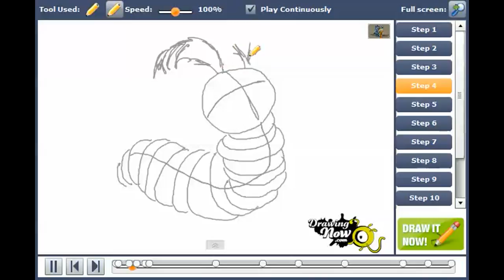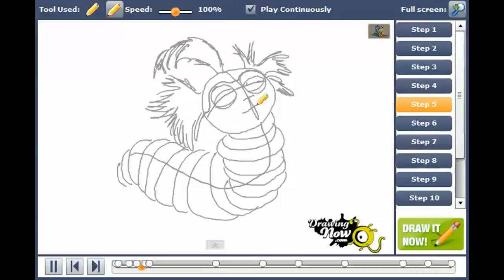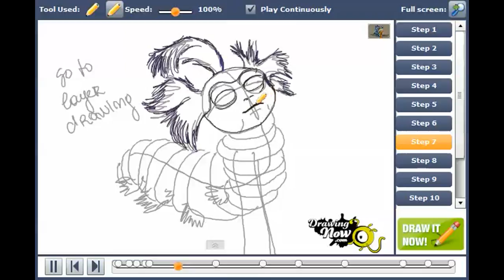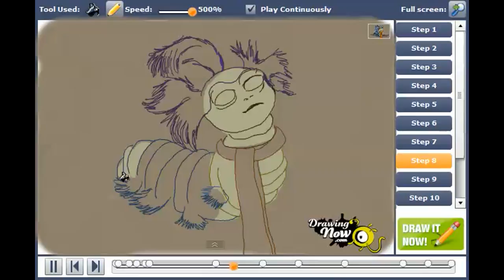How to draw Worm from Labyrinth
You can see the original tutorial of How to draw Worm from Labyrinth